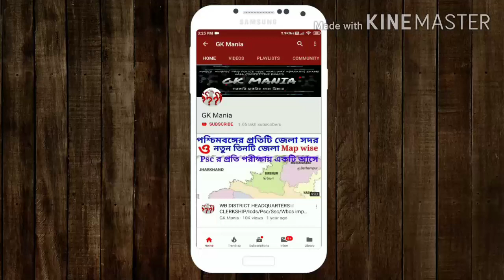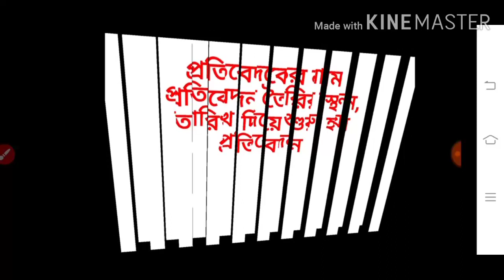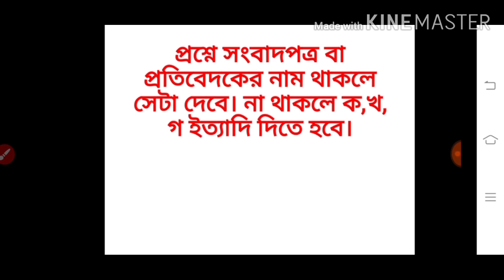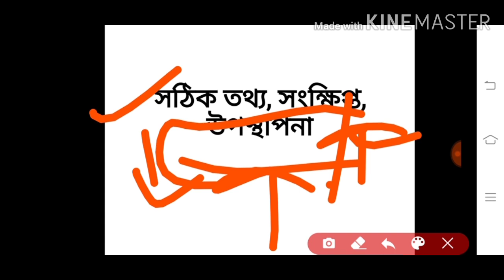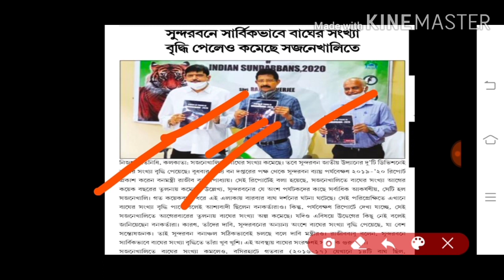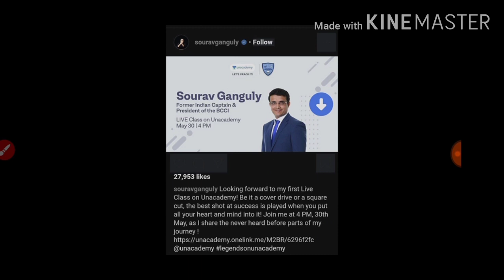সংবাদ প্রতিবেদন লেখার নিয়ম।। Clerkship ICDS Misc. main Topic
বিগত 10 বছরের বাংলা প্রতিবেদন ।। Psc clerkship।।